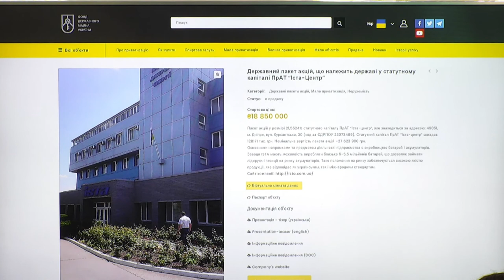Приватизація державних об’єктів на Дніпропетровщині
Анна Калініна – перша заступниця начальника регіонального відділення Фонду держмайна України по Дніпропетровській, Запорізькій та Кіровоградській областях